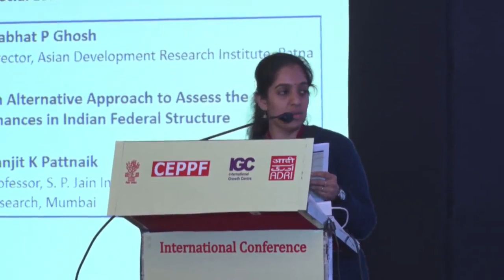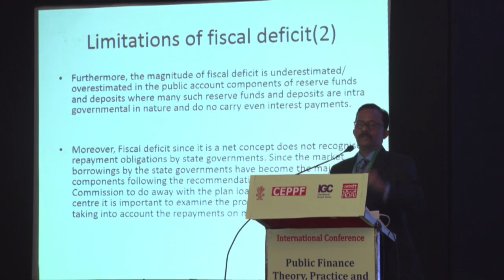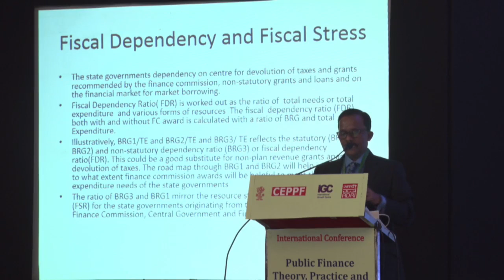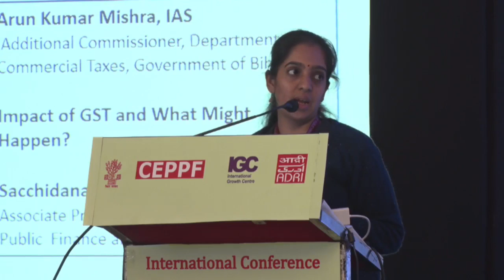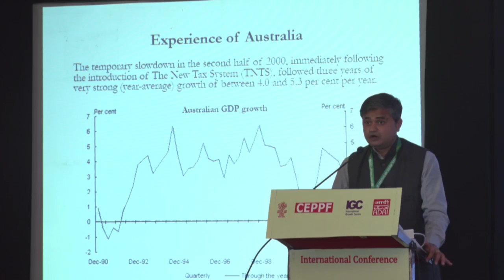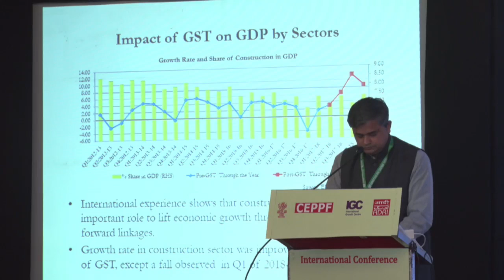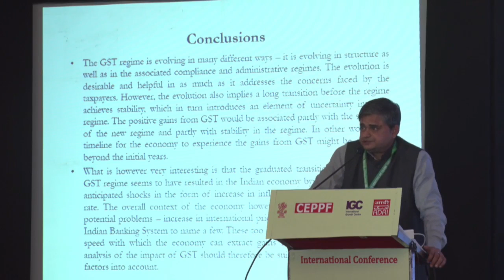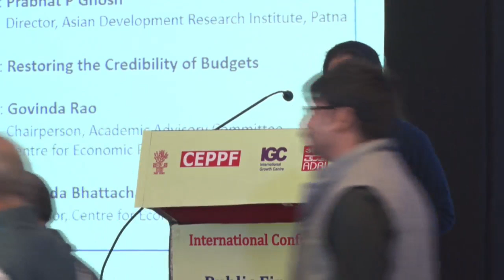International Conference Public Finance: Theory, Practice and Challenges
International Conference
Public Finance: Theory, Practice and Challenges

December 7-8, 2018 / Patna